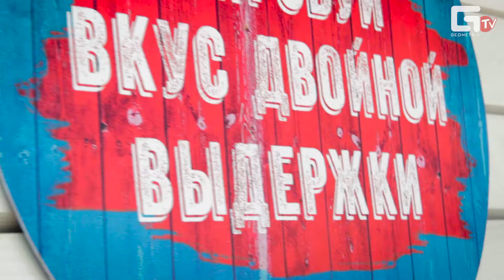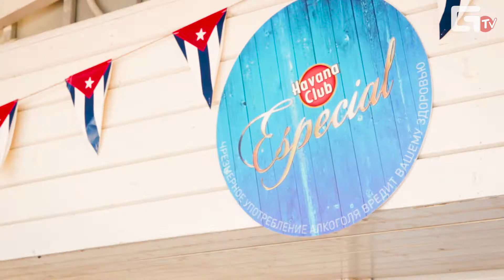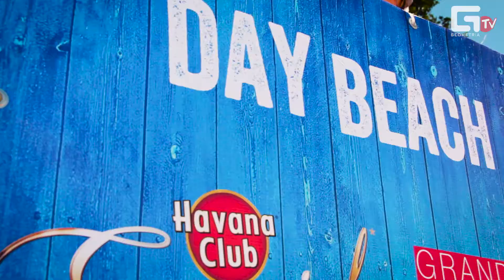Especial DAY BEACH PARTY на Grand M Beach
GRAND M BEACH
Especial DAY BEACH PARTY
Играли: DJ MAX BETT, Dj Happy Paul, Max Bass (гитара)
Создавали атмосферу:
- Зажигательные GO-GO
- MC Scream
- Юрий Герасимов (Spray Paint Art.)
-Жаркие танцы GO-GO
-Фирменные коктейли
-Призы и подарки

Дневная вечеринка в лучших традициях Гаваны.